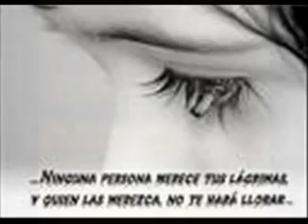kiss and say goodbye- dame un beso y dime adios- manhattans-yndio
Comparto con ustedes estas imagenes con este tema de manhattans y que escuchamos en mexico con grupo yndio, espero lo disfruten.